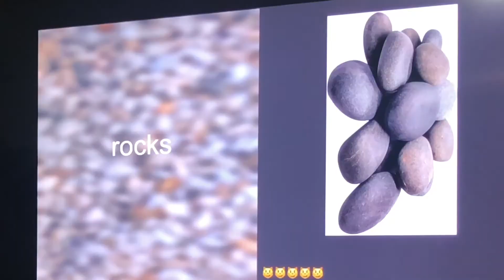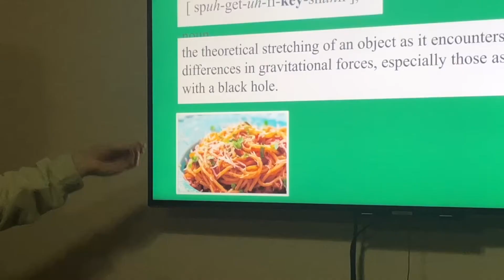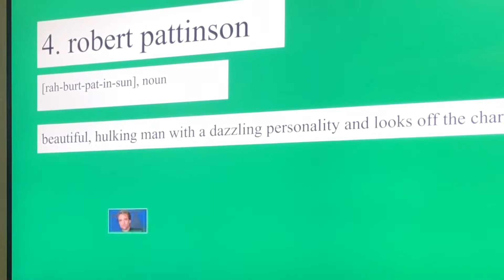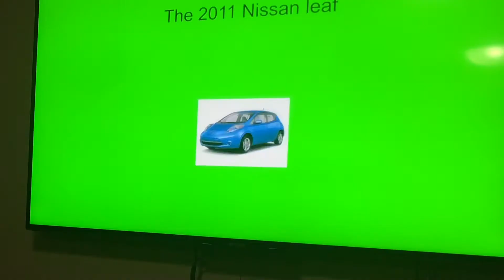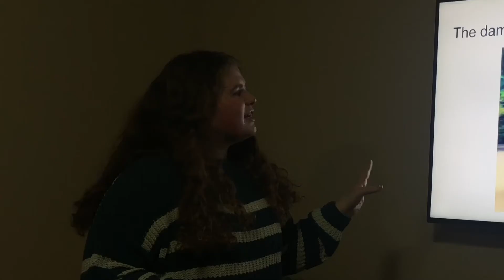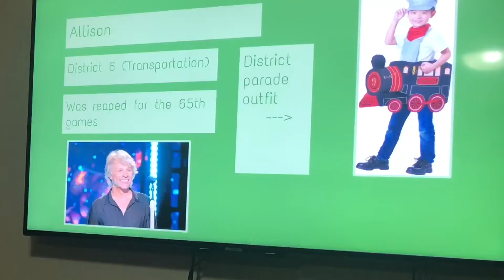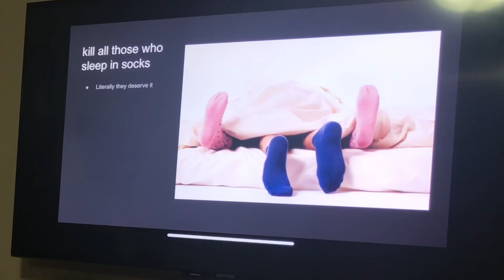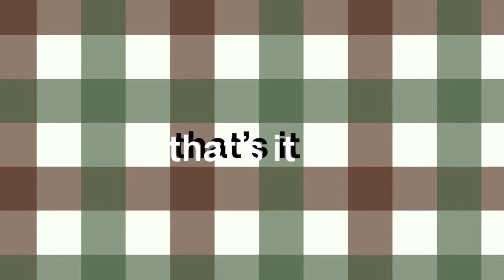power👈🏻 night ✨vlogmas day 1✨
power point night also including just dance 3 the superior just dance